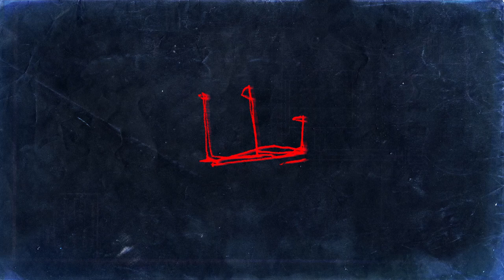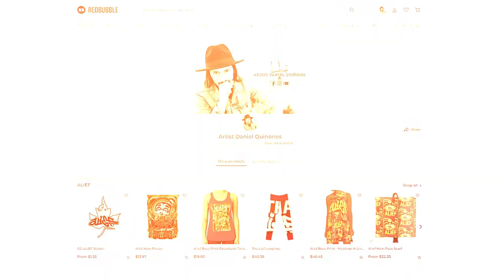Time-Lapse Drawing & digital art | Native American Indian | - by Artist Daniel Quinones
Time-Lapse Drawing & digital art | Native American Indian | Daddy-Daughters-Drawing - by Artist Daniel Quinones
👪 KIDS SAFE, FUN LEARNING, ANIMATIONS with my little robot 🤖LOVE
SHARE//LIKE//🤨CLICK BIO LINK or check out // artistdanielquinones​ 👍😉 FOLLOW 👍Love is patient, love is kind. It does not envy, it does not boast, it is not proud. 1 Corinthians 13:4